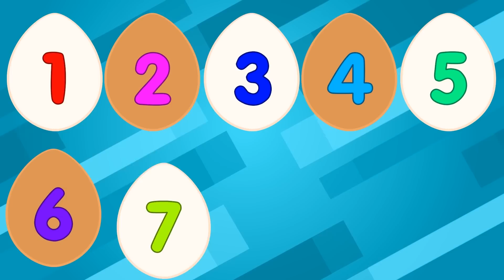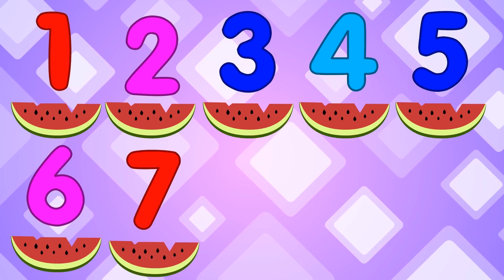Sol Solecito Caliéntame un Poquito Canción Colección | Los Amiguitos Canciones Infantiles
1. Sol Solecito Caliéntame un Poquito
2. Números
3. Tu Primer Gateo
4. Colores
5. A La Izquierda, A La Derecha
6. No Gastes Agua
7. Lavar Lava Tus Manos
8. Puedo Hacer Esto
9. Tu Ropa
10. Niño Feliz

¡ Disfruta de las mejores Canciones Infantiles en Español para niños en formato de animación! 🎈